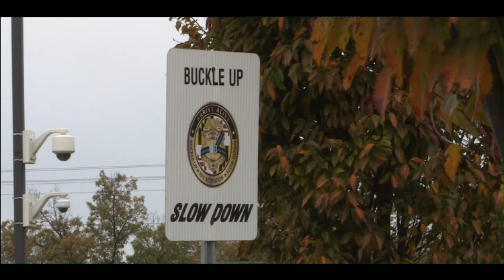Officer wants more done about reckless driving a year after losing his legs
Lionel Donovan, WUSA9, November 4, 2024
MCPD says reckless and negligent driving has increased since the pandemic.
MONTGOMERY COUNTY, Md. — Although more than a year has passed, Montgomery County Police Sergeant Patrick Kepp says he can still remember everything about the night he lost his legs to a reckless driver.
“It’s a vivid memory,” he recalls. “I was keenly aware that something was at least very badly wrong with my right leg. [I] Didn’t necessarily know as much about my left, but I had some sense that things were going to be drastically altered at that point.”
The driver, 19-year-old Rafael Mayorga, was reportedly traveling at least 110 mph along I-270 when he crashed into Kepp as the sergeant was laying down stop sticks to slow Mayorga’s vehicle down.
Although Mayorga was brought into custody and now faces multiple charges, including attempted first-degree murder, Kepp would have to undergo months of physical therapy to adjust to his new normal.
Throughout his recovery, Kepp says he was focused on getting back to teaching new recruits, fulfilling his role as a DUI instructor, and bringing hope to his colleagues.
“It was really important for me, personally, to get back in the classroom,” said Kepp. “Being able to give a little motivation by me coming back to work, while I’m not on the road yet has been really important for me as well, I think and hope for them too.”
Now Kepp’s calling for Maryland’s lawmakers to take a stronger stand against reckless driving, which he claims has increased since COVID. MCPD says since 2022, officers have issued more than 5,800 citations for reckless and negligent driving
“When myself and other officers make a stop and we look into our system and we see they have 28 stops, and 28 stops are for speeding, and it’s 27 warnings, that’s a problem,” he said.
Exactly one year after Kepp’s crash, Montgomery County Executive Marc Elrich echoed Kepp’s sentiments. During his Oct. 17 weekly briefing, Elrich called for putting jail time on the table for reckless and aggressive drivers.
“Sending a serious message about the severity of their actions is the only way to drive home the point that their behavior has to change,” he said.
As Kepp continues his recovery, he also hopes to show incoming officers just how important it is to keep the county’s roads safe.
“Whether it’s stopping speeding drivers, stopping distracted drivers, or stopping impaired drivers, that work really does save lives,” he said.